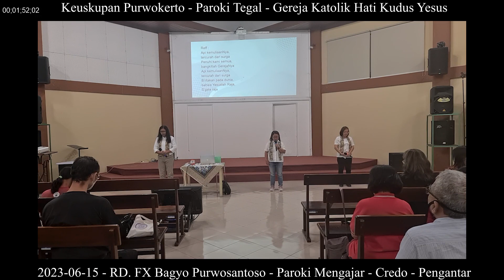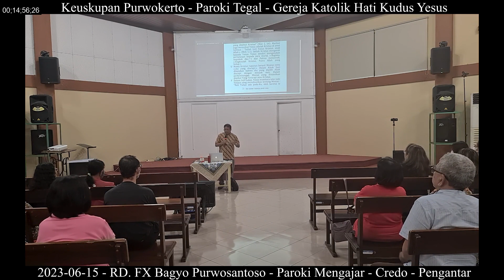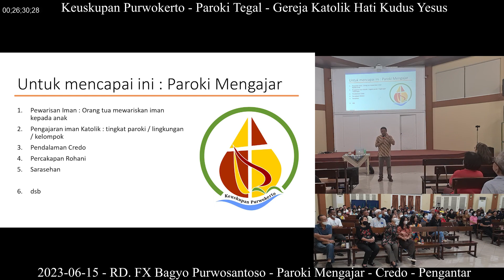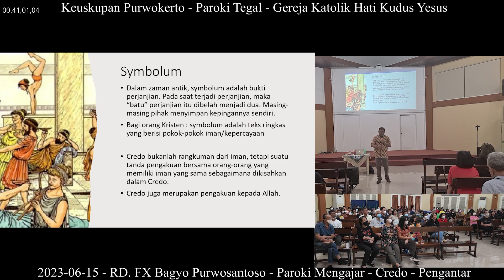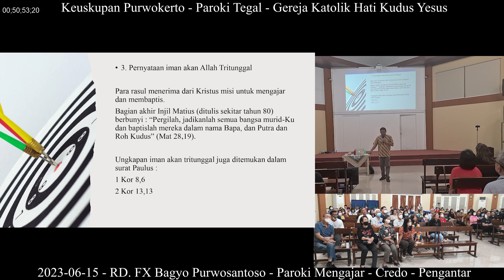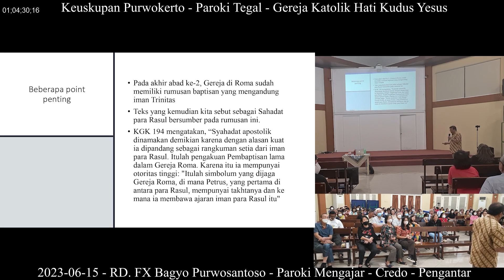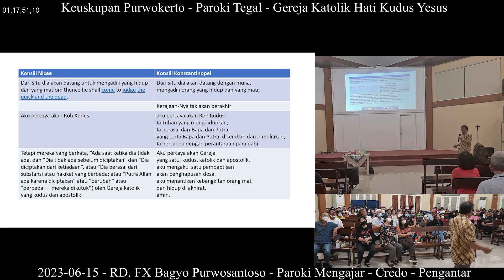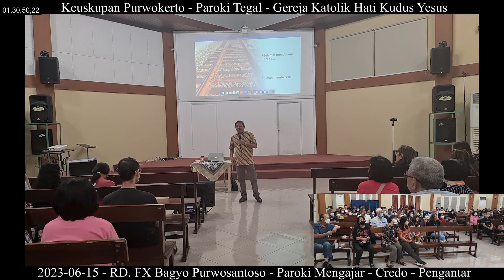CREDO - Sebuah Pengantar untuk Memahami Lebih Dalam oleh RD. FX Bagyo Purwosantoso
CREDO adalah sebuah pengakuan Iman Gereja yang didaraskan dengan keyakinan penuh dalam setiap perayaan Ekaristi.
CREDO adalah ungkapan Iman Gereja yang sudah dimulai sejak Gereja Perdana oleh Bapa-bapa Gereja. Banyak pertanyaan mengenai dasar iman dimulai dari CREDO.
Romo FX Bagyo Purwosantosa akan menjelaskan dan membahasnya dalam pengantar tentang CREDO ini